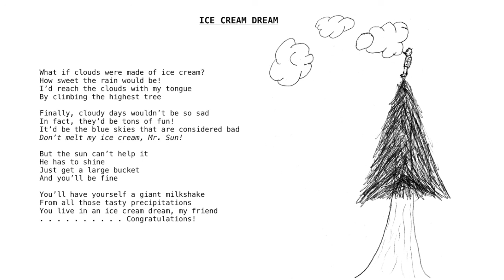Ice Cream Dream